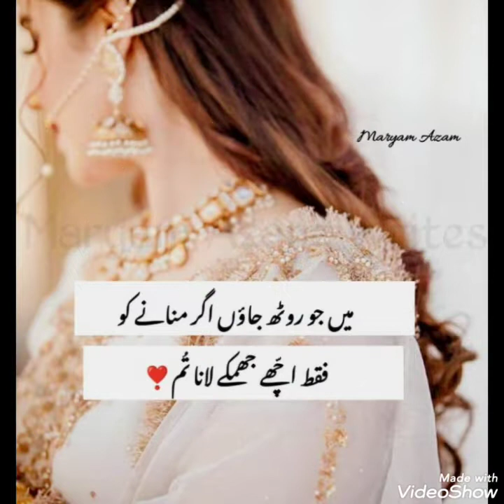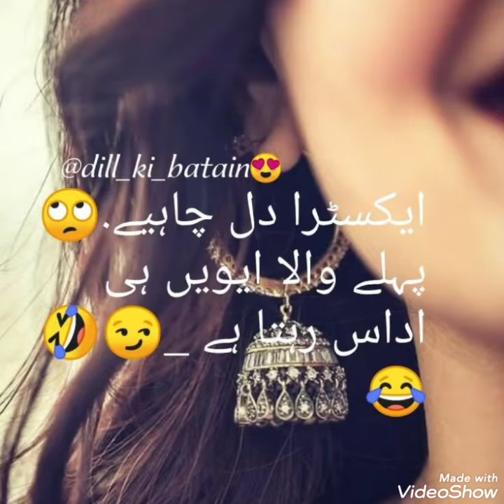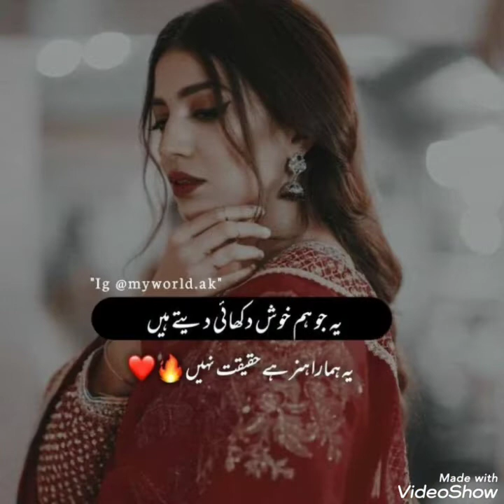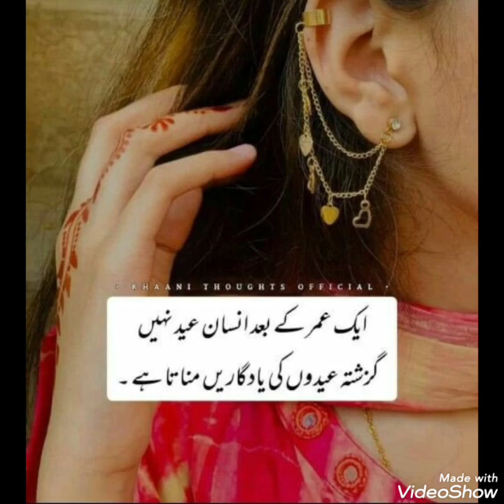Sad dpz images collection for Instagram & Cover photos || Sad Poetry || Cute dpz for whatsapp